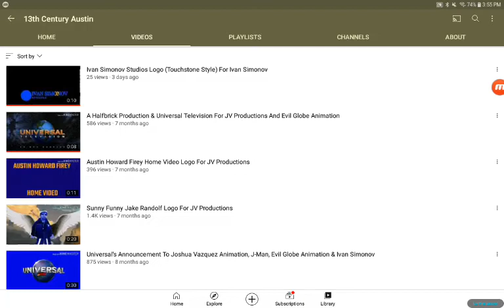13th Century Austin Is Back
Wait, I Thought You We're Dead For A Long Time, But Sense Your Here, Welcome Back 13th Century Austin!